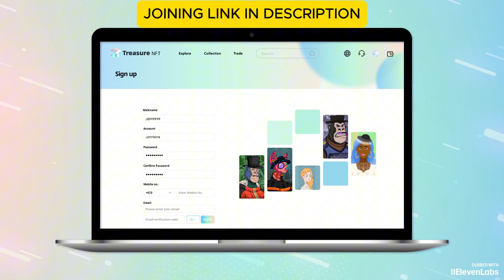Treasure NFT Referral Code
Referral Code: U83I51